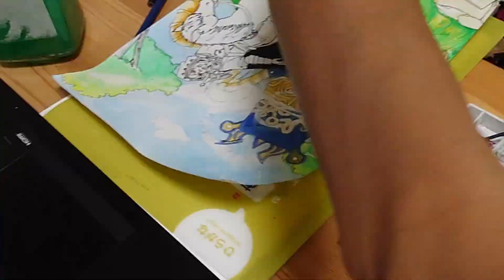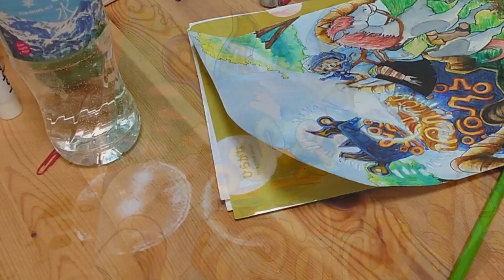Zeldaの伝説ファンアート (Legend of Zelda: Breath of The Wild) [SPEEDART & TALK] - ビデオの撮影し方のコメンタリー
今日はZeldaの伝説ファンアートのプロセスを紹介します。それで、私の撮影し方を教えます。

À voir aussi... / これも見ませんか

- ♫Steps by Steps♫! 最初から最後まで絵を描くの作り方 -「プロジェクトゼロ」のさくやはいばら [Fan arts / SPEEDART]

☆ N'hésitez pas à laisser des commentaires si la vidéo vous a plu, aimez et partagez !　このビデオが好きだったなら、コメントにして、友達や家族にこのビデオをシェア、likeをしてください

→ Des articles, des news, et d'autres suprises !

WINDING TIDES by Kuukiko
Final Fantasy XIV Hatalali Brutal theme
Zelda Breath of the Wild - Guardian them